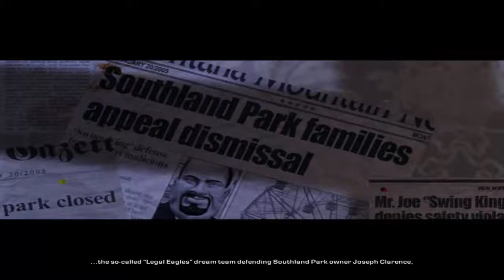Let's Play Hitman Blood Money Mission #001 - Part 1/2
Agent 47 macht sich wieder bereit und startet in die vierte Folge! Unser Client möchte dass wir den Besitzer des Jahrmarktes zur Strecke bringen, da sein Sohn bei einem großen Unfall beim Riesenrad starb. Wir schrecken davor natürlich nicht ab, und killen gnadenlos den "Swing King". Das ist nun mal der alltägliche Ablauf eines Auftragskillers. :)